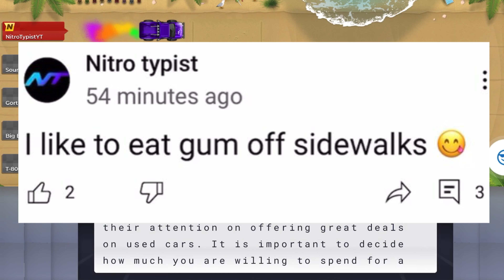Whoever loses POSTS something EMBARRASSING 😮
Credits
Hopefully, soldtotyping allows me to make this video and here is his channel go sub to him if you haven’t

And  also thank you mangoes for helping me out with this challenge video

For, today’s video i will be doing a challenge video in 3 races whoever wins 3 races first wins but the other player gets to post something quite embarrassing stick around to the very end so you see who wins and who looses 🤭